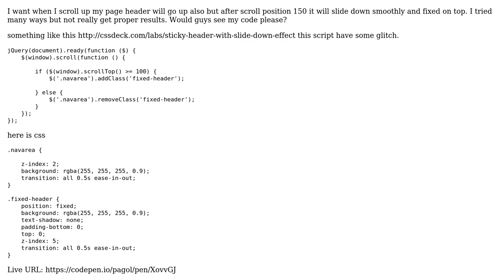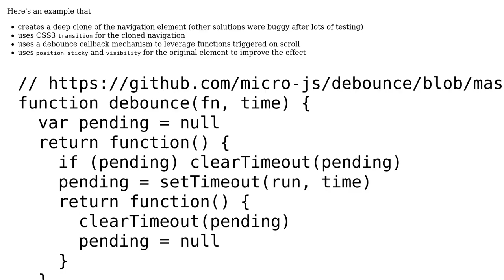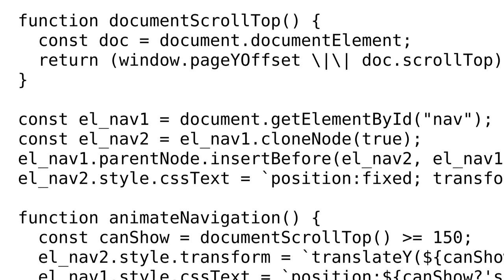Sticky Header with Slide down effect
With thanks & praise to God, and with thanks to the many people who have made this project possible! | Content (except music & images) licensed under CC BY-SA | Music | Images & others | With thanks to user Roko C. Buljan user pagol and the Stack Exchange Network Trademarks are property of their respective owners. You are responsible for your own actions.